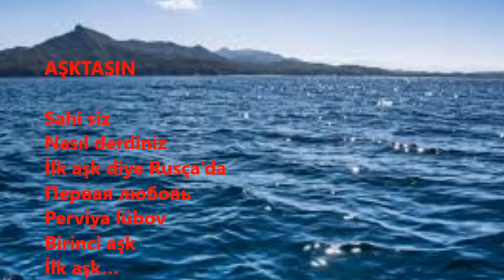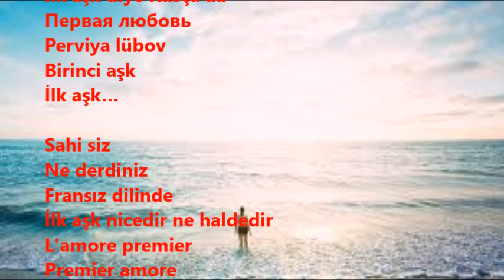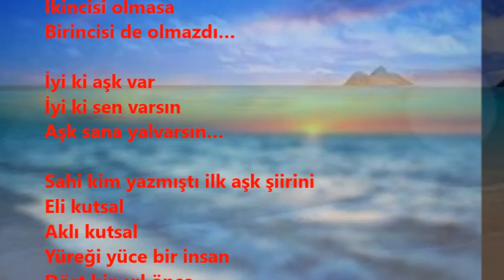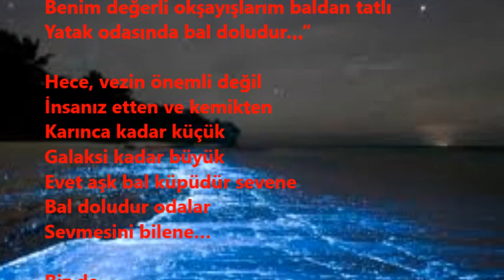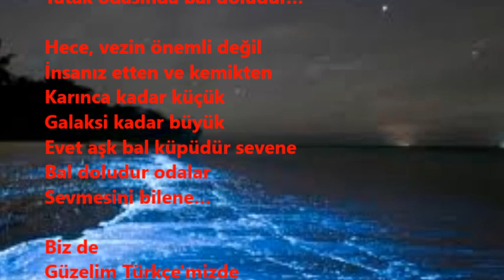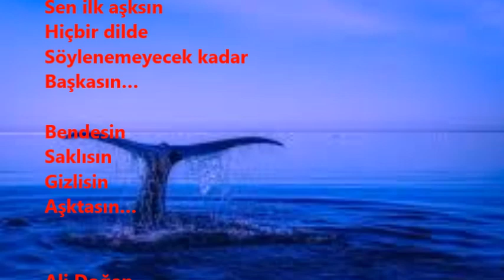AŞKTASIN Dagbey Şiirleri Ali Doğan